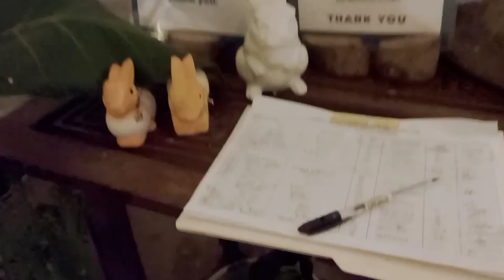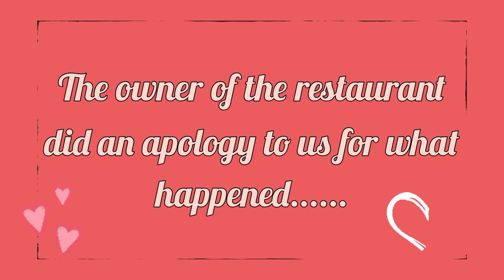THIS IS WHAT HAPPENED FOR OUR VALENTINE'S DATE! | AnnaJoe VLOGS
Firefly Ridge is located in Antipolo. It is a good Cafe/Restaurant the food there is so delicious!
The place is so beautiful and very Instagramable.